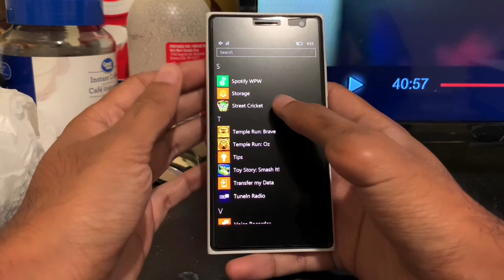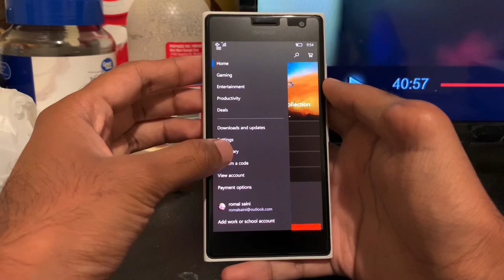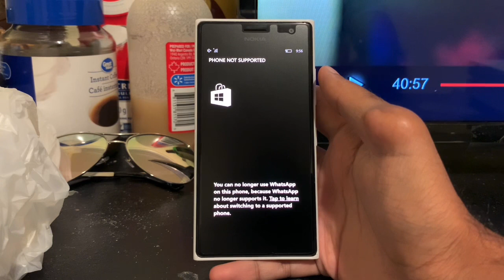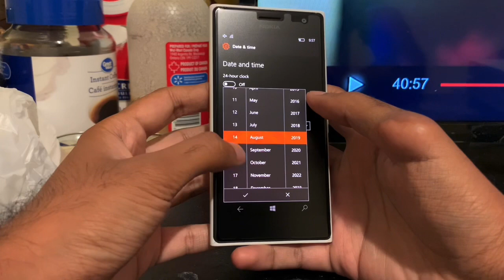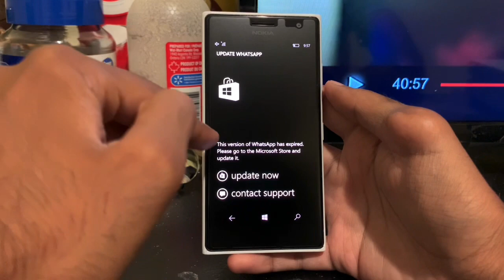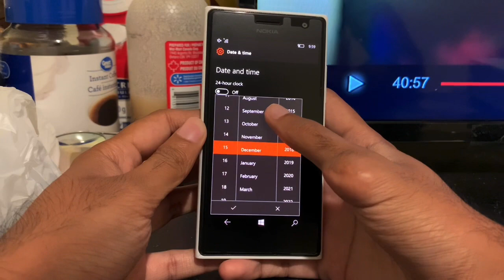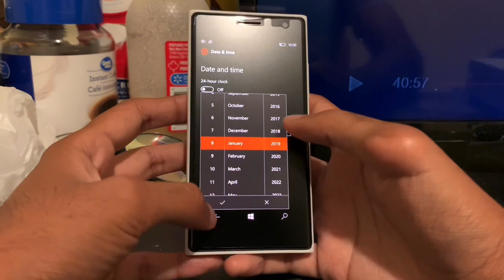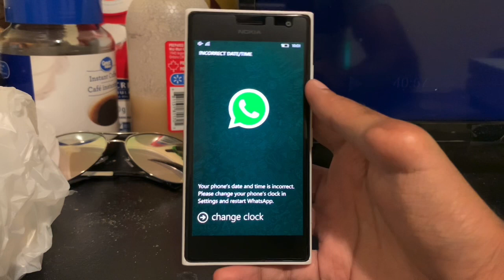WhatsApp Returned For Windows Phone??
Nokia Lumia 525 Android : Airborne Inside!